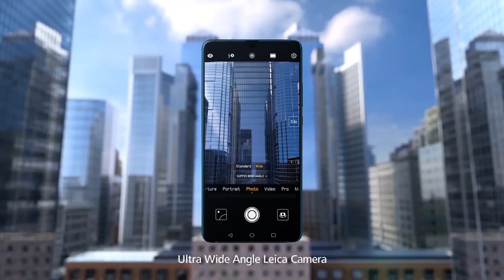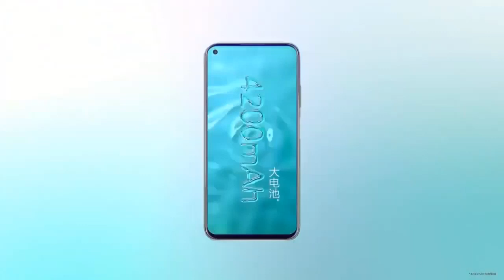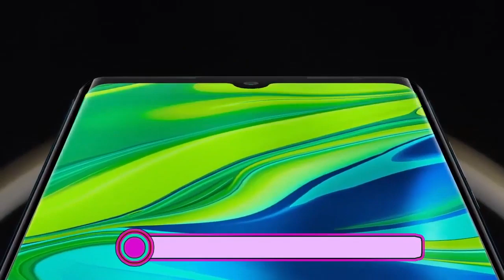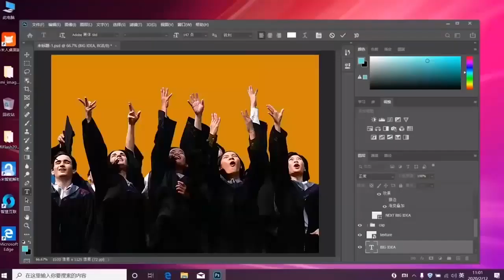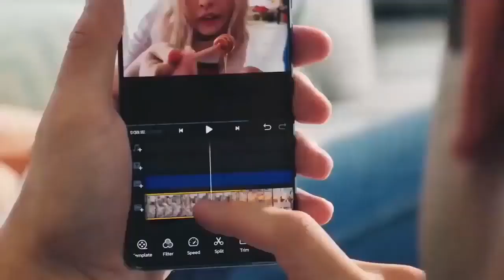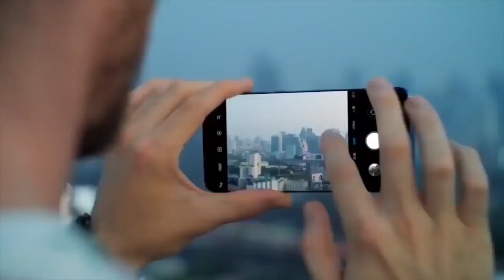Best Top 10 Mobile phone | tech PRO9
1. Mi 10 -
2. Asus ROG Phone II -
3. Mi Note 10 -
4. Realme X50 Pro -
5. Huawei Nova 6SE -
6. Oppo Reno 2F -
7. Oppo A91 -
8. Realme 6 -
9. Oppo Find X2 Pro -
10. Huawei Mate 20 X -